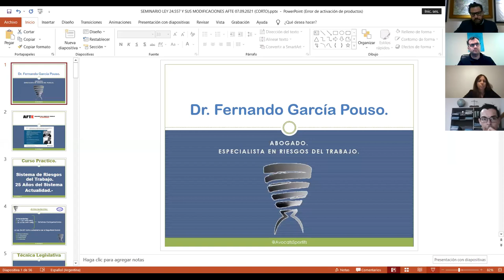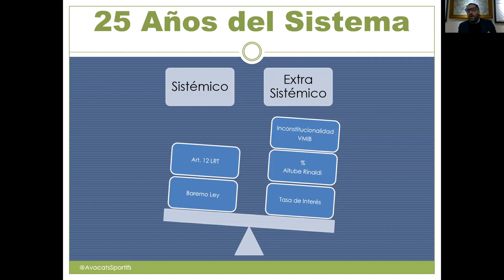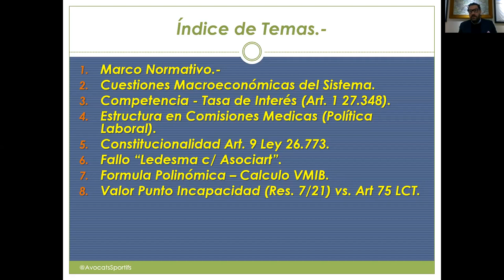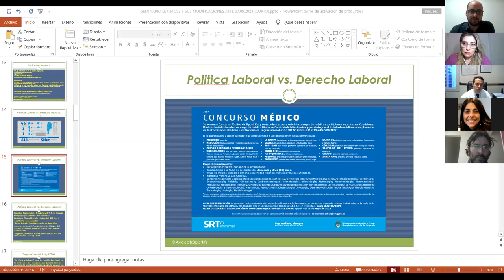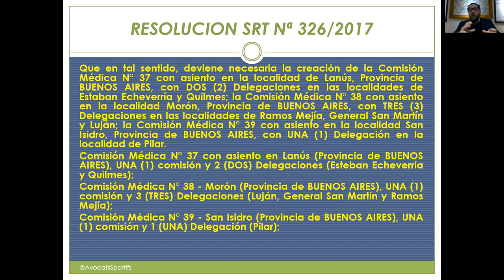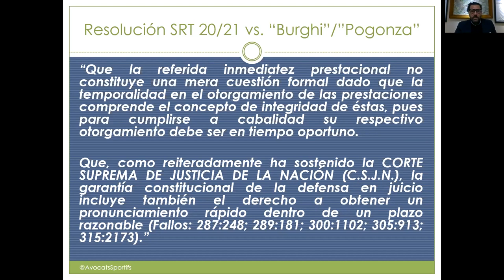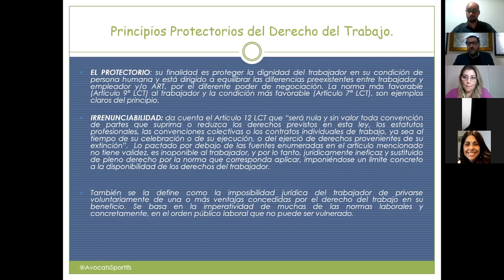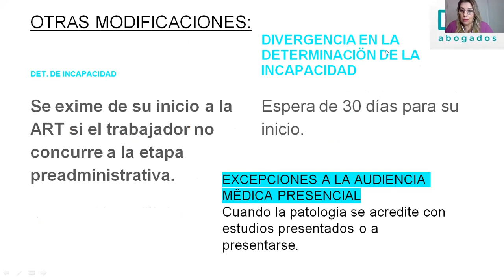2das. Jornadas LRT Abogados del Fuero “Análisis prelim. Res. 20/21 SRT y Disp. 4/21 SRT” - 07-09-21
Zoom ABOGADOS DEL FUERO - Dr. Fernando García Pouso- Dra. Clarisa de Arce. Abogados Litigantes.
Compartimos el evento académico realizado el 7/9/21 en el marco de las 2das. Jornadas de la Comisión de Riesgos del Trabajo sobre la temática “Análisis preliminar Res. 20/21 SRT y Disp. 4/21 SRT”
El encuentro comenzó con la exposición del Dr.  García Pouso quien realizó un repaso histórico del sistema de riesgos del trabajo a los 25 años de su vigencia y, a su vez, resaltó los lineamientos de política laboral sostenidos en los últimos fallos de la C.S.J.N. junto con los considerandos sostenidos en la reciente Res.20/21 SRT.
Continuó con la exposición de la Dra. de Arce, quien brindó una explicación practica y teórica de los importantes cambios de tramitación impuestos por la nueva normativa de la SRT- Res. 20 y Disp.4/21- y un análisis crítico de los mismos, sostenido en las instituciones que rigen el Derecho del Trabajo.
El evento fue con micrófono y chat abierto para facilitar la interacción con los colegas asistentes, lográndose un alto nivel de participación, información y contenido.
Agradecemos a todos los que se sumaron a la propuesta, y esperamos que les haya sido útil y que podamos seguir reflexionando entre todos para mejorar el sistema de C.M. cuyo paso previo es ineludiblemente obligatorio a esta altura.